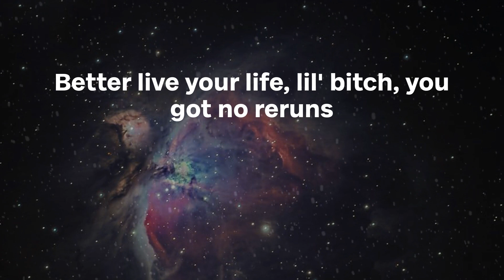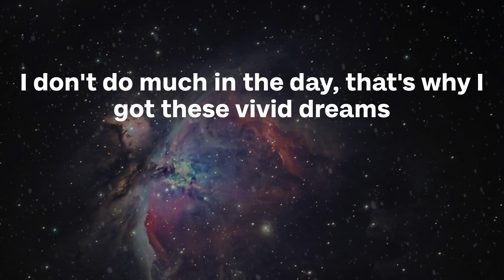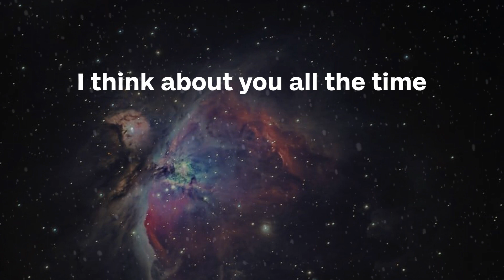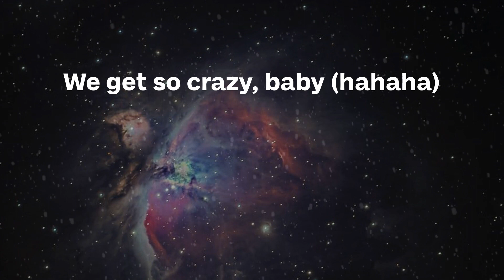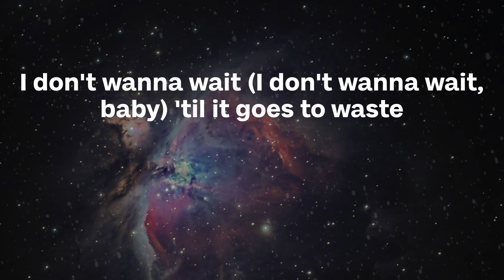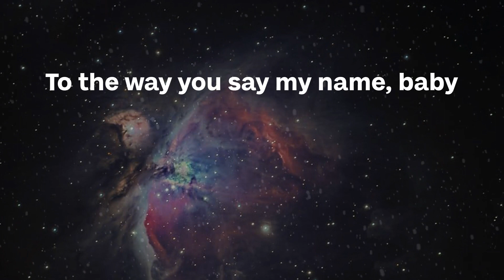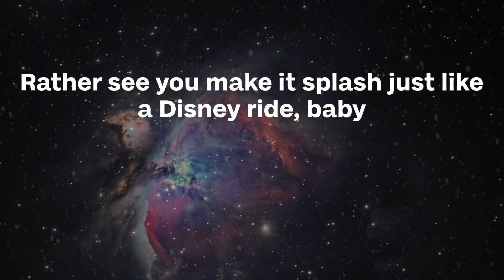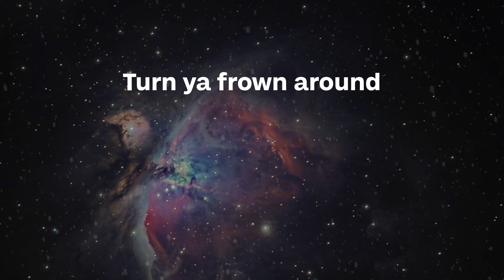Rich Brian - VIVID (Lyrics)